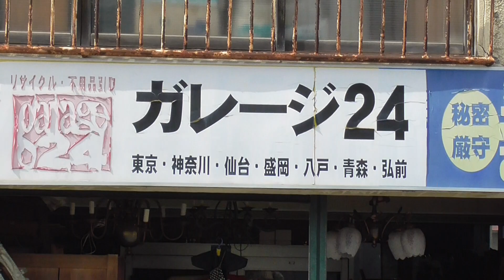ガレージ24【青森県・弘前市】 2021.04.02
所在地：青森県弘前市大字富田町20-1